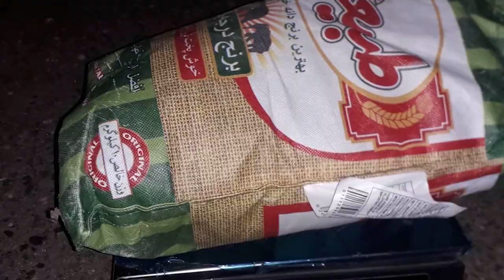Սյունիքի ոստիկանները հայտնաբերել են ընդհանուր 14 կիլոգրամից ավելի ափիոն, հերոին ու մեթամֆետամին